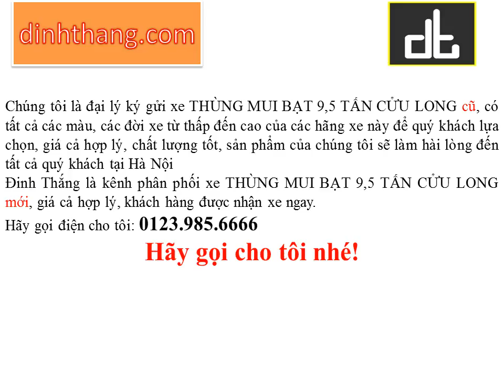Mua, bán ô tô mới-cũ xe tải THÙNG MUI BẠT 9,5 TẤN CỬU LONG tại Hà Nội (01239856666)